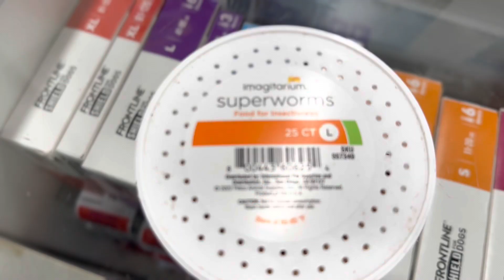NOW EVERYBODY WANTS TO RACE THE SCAT PACK / COME WITH ME ON THIS TRIAL RUN / MULTI POV / LIFEOFLENAH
My name is Lenah and I'd like to invite you to come along with me on another adventure. In this video, I am experimenting with different point of view camera set ups inside of my new WIDEBODY SCAT PACK. Come along with me while I go on a trial run.

If you are interested in following me and learning more about my passions and interest, please don't hesitate to take a look and follow me on my other social media accounts.

Facebook group: EM&B: Health and Fitness Group

Beauty and Fashion pages
Instagram.com/eveolvingfaces
Facebook.com/evolvingfaces1

MOTORCYCLE - 2004 Suzuki GSXR - 600cc
CAMERA - IPHONE 14 PRO / GO PRO HERO 7 BLACK
CAR - 2021 DODGE CHARGER WIDEBODY SCAT PACK / 2010 Dodge Charger INTERCEPTOR